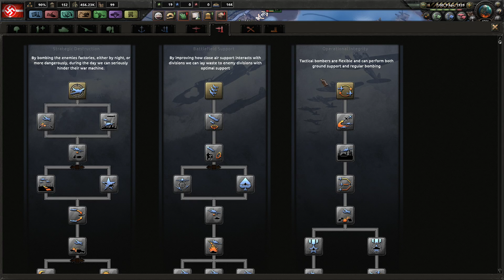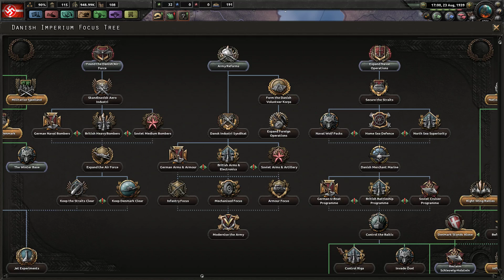#2 Unia Skandynawska | Dania | Hearts of Iron 4 | Greater Possibilities: Denmark